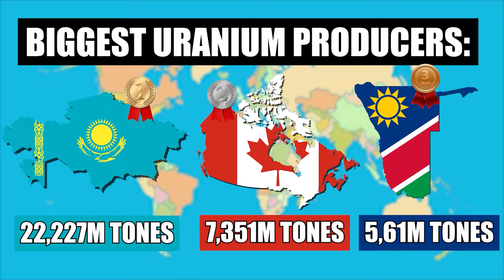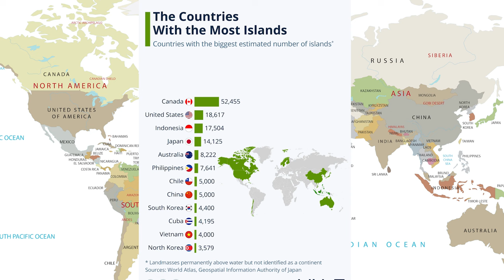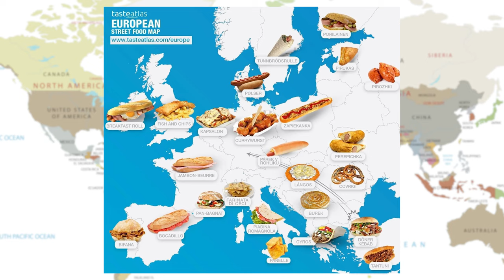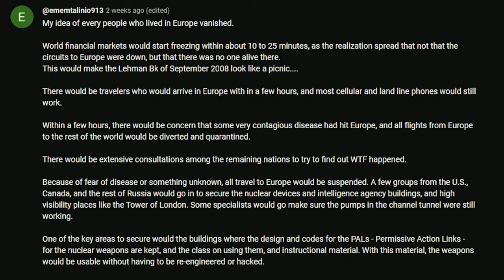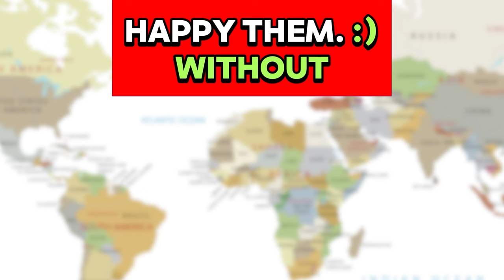What If Europe Didn't Exist?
This is the 3rd video on this topic, similar to the geography facts where you can still learn new stuff, similar to "If these countries didn't exist", but this time we're stopping on a whole continent, that being Europe.

In this series I will show you several things that would have happened if several countries didn't exist, this video specifically, talking about Europe (United Kingdom, UK, Germany, France, Italy, Spain, Nordics, all have a massive role in our world)

If Russia didn't exist, if Germany didn't exist, if France didn't exist, if Europe didn't exist, if Spain didn't exist; if Europe hadn't existed at all. A world without. If these countries disappeared? If Europe disappeared?

How would the world be affected and what would generally be gone? Chaos would struck the world! Tsunamis, earthquakes, the economy would be reeling and much more. For instance, 741 million people would vanish from the world, USA would be a completely different country and Asia/Africa (India) would have more countries and be more dominant than the west. So many personalities, amazing food and natural beauty would be gone forever.

Welcome to CristiGeography! Here we upload a range of easy to watch & sometimes educational geography related content, starting from geography facts all the way to flags, countries, information and things you didn't know. Andd speedruns of course, to show my geography skills.
On yea, and geoguessr content coming soon :)